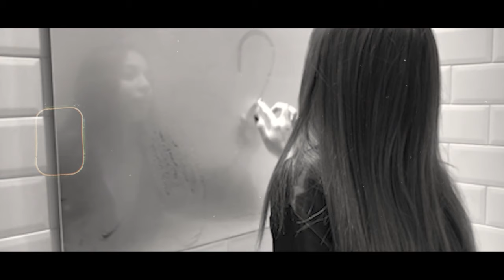G Maytin - LOCURA (Official Music Video)